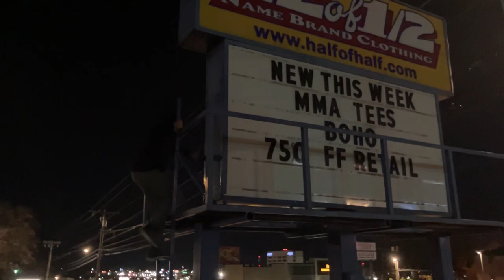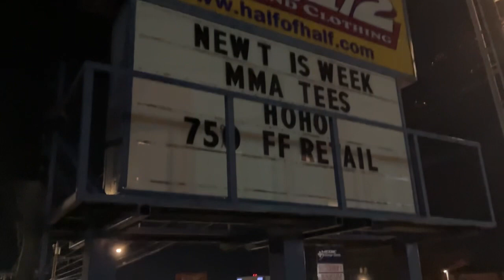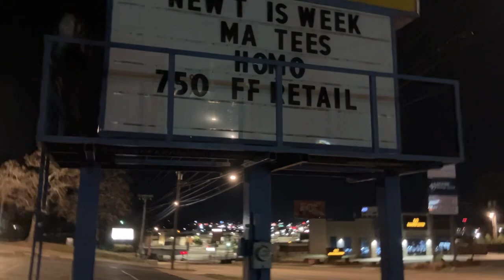Crazy Friend’s Night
♥ 𝕍𝕦𝕝𝕥𝕠𝕩 ♥